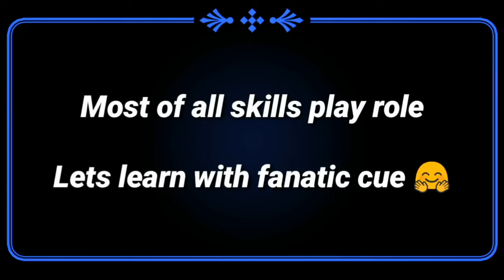Top 11 Trick Shot In 8 Ball Pool | How To Use Trickshot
Top 11 Trick Shot In 8 Ball Pool | How To Apply Trickshot

×××××××××××× MUSIC CREDIT ×××××××××××

Hello Friends
My Dear Friends How Are You ? I Hope You Are All Good... 😊

My Real Name Ankush Dubey

Hi Guy I Am Playing Game Will Be Thanks For Supporting All Player Support In 8 Ball Pool.

Do You Want Play In The World Pool Game ? 8 Ball Pool Is An Addictive Challenger Game Based On Real 3D Pool Game, Where You Will Challenge Your Friends Online Become A Master Of The Pool ?

The Balls Game Easy To Win. you Just Have To Select The Table And Get Ready. Join Us Your Pool Strategy With The Cue In This Online Multiplayer Ball Game As Any Round.

You Can Play Pool In Multiplayer Or Pup Mode Using Different And Balls And Table Types. 8 Ball Pool Design To Help Your Intelligence You Will Improve The Aim When Shooting Ball With The Cue.

SO STAY MY CHANNEL IS CONNECTED  😍

Game Play
Trick Shot

Formerly World Rank Trick Shot Player Just Making Video And Having Lots Of Fun Will Be 8 Ball Pool Video And Short

Guys Will Be Support To My Channel.

Video Edit By InShot , Kine Master